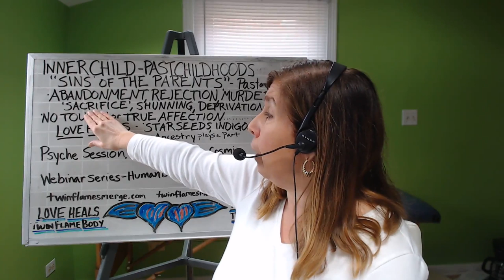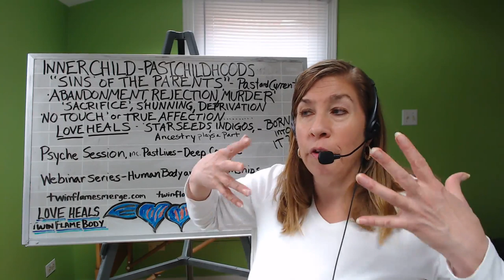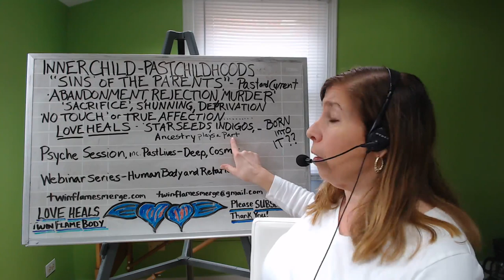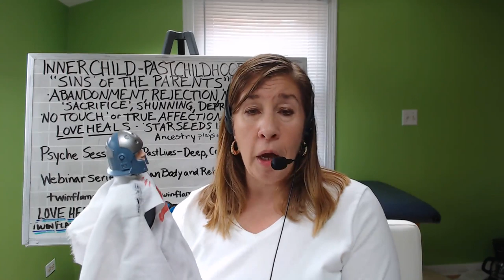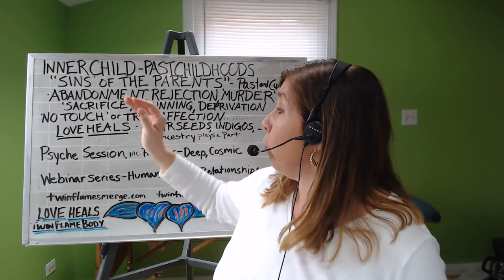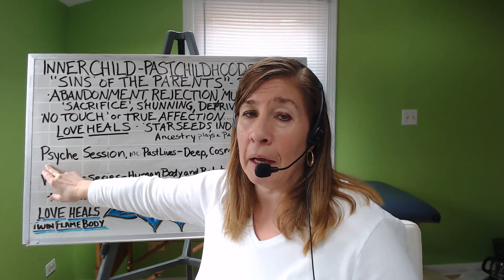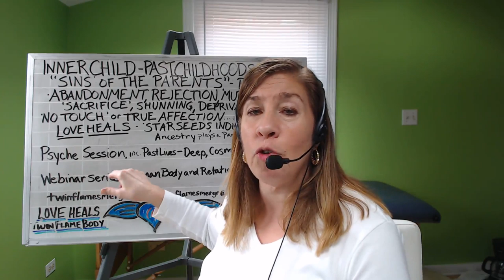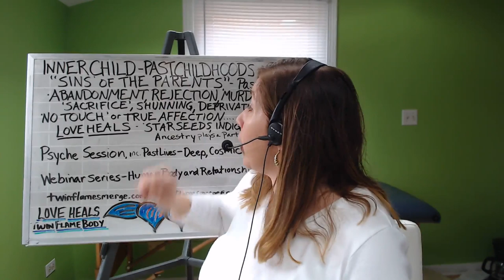Inner Child, Lost Childhoods - Multilevel healing heals you!!!